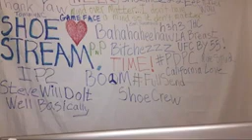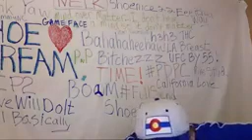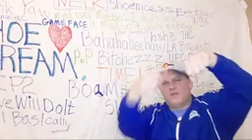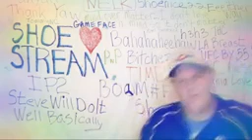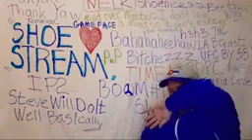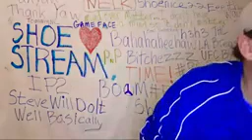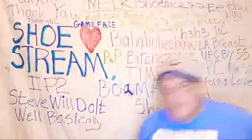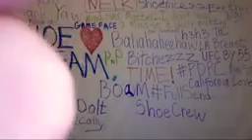Moving to CA, Drawing on His Face: Super Rare Deleted Shoenice LieStream from Depths of the Internet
Special Thanks to Chris Culliton  for saving this Video
From 6/17/2020